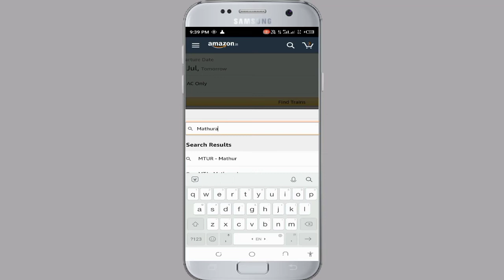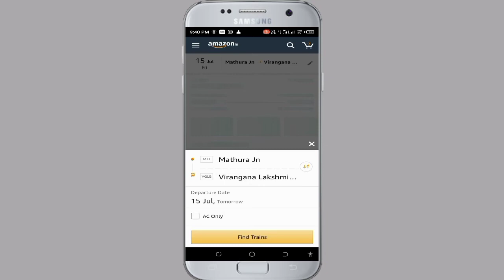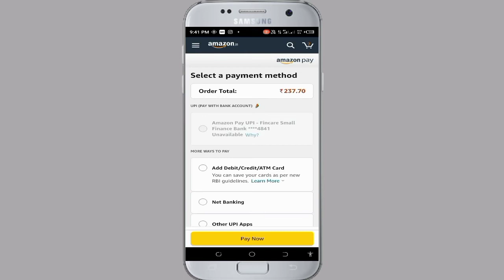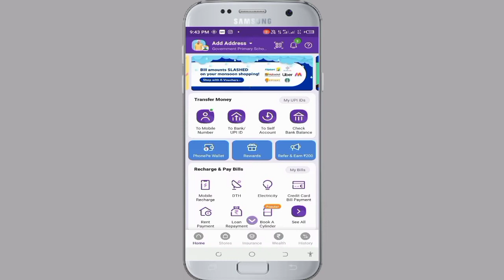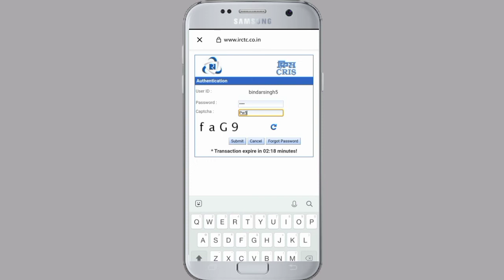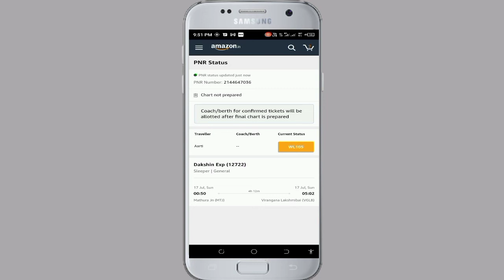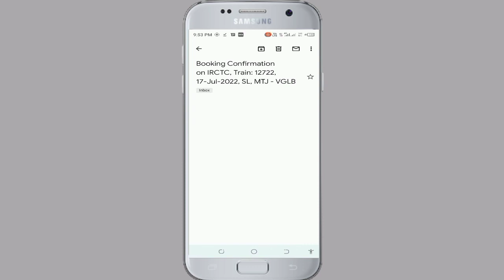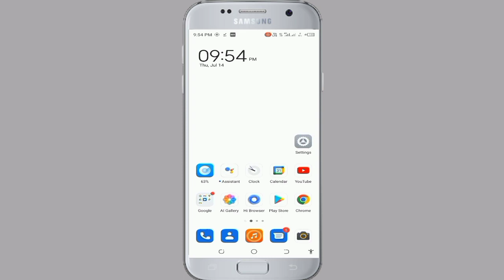AmazonPay Se Train Ticket Booking Kaise Karenge, How to Booking Train Ticket Amazon Platform, 2022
AmazonPay Application Link